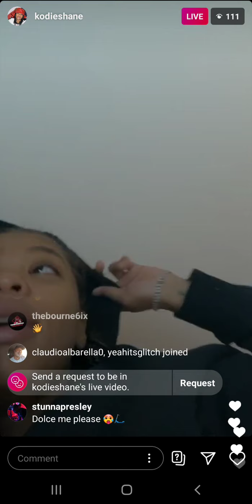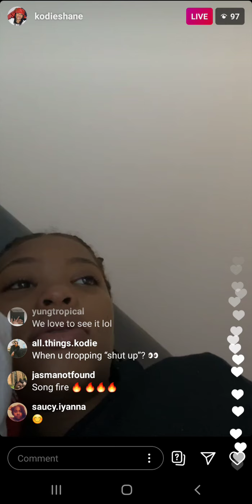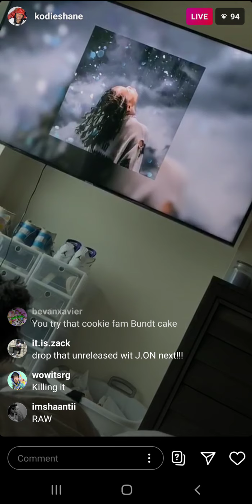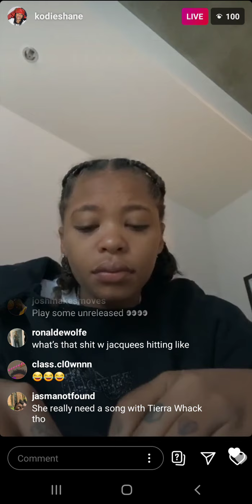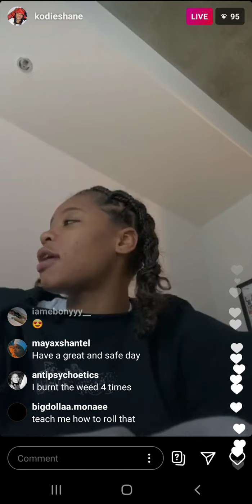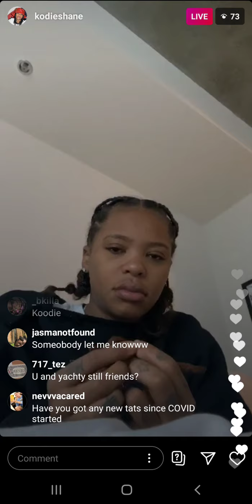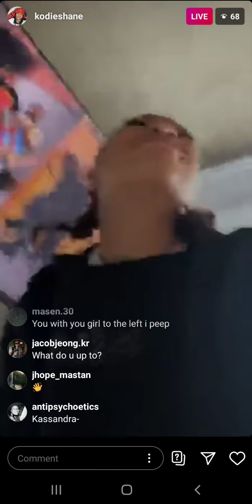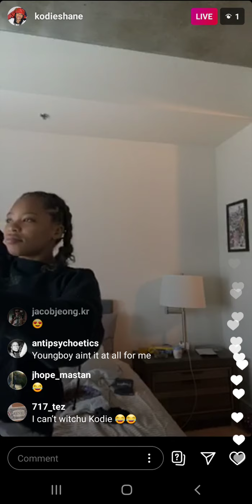Kodie Shane (IG: @kodieshane) on Live Stream on September 25th 2020